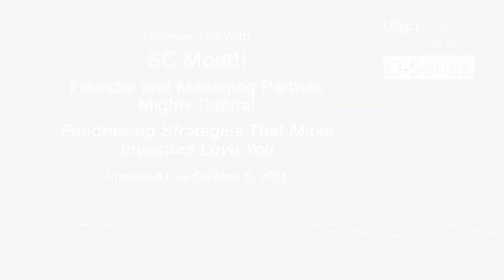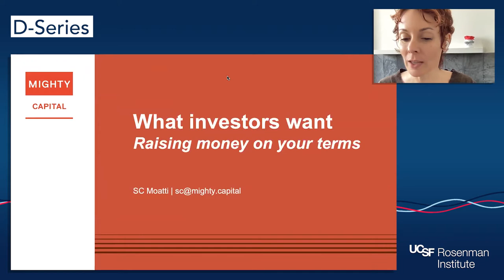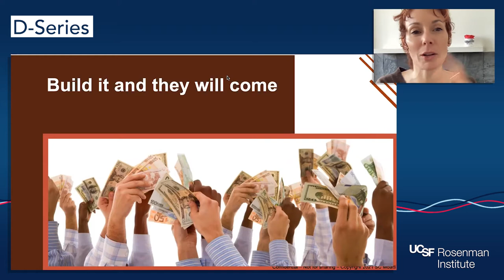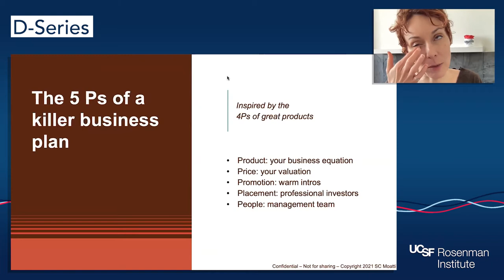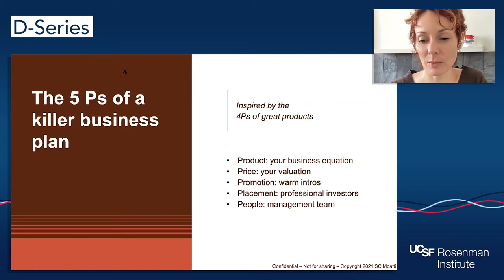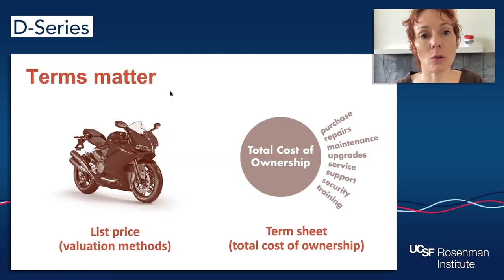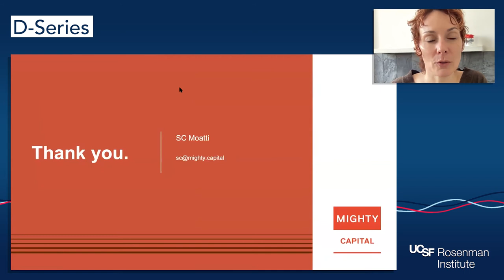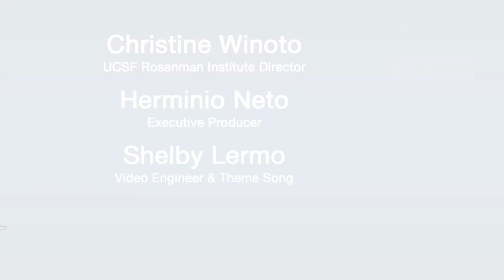Fundraising Strategies that Make Investors Love You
Speaker: SC Moatti, Founder & Managing Partner, Mighty Capital
How do you raise venture capital money on your own terms? Starting a business is fun, growing it is rewarding, but committing to hyper-growth often requires outside capital. What are early stage investors looking for? In the end, it’s all about exit and your ability to generate superior returns. So the success of your fundraising strategy depends on your ability to effectively communicate your business story to investors, including what makes you unique, how you’re already winning, when you’ll make them even richer and why they and their friends need to invest now. Silicon Valley investor and venture capitalist SC Moatti shares best practices that align your fundraising strategy to your desired exit and make every investor love you and want to invest in you.